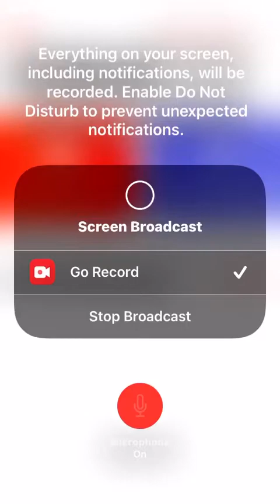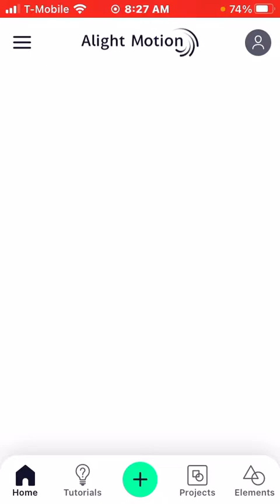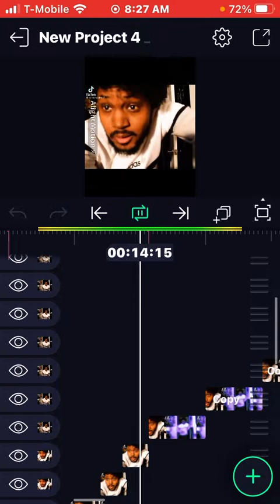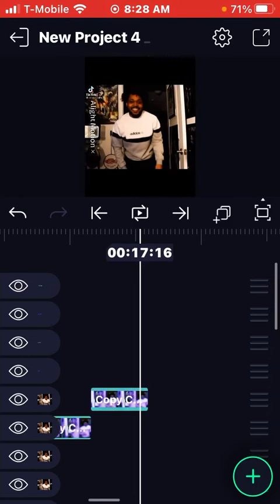subwaysurfers blowup editing cutting